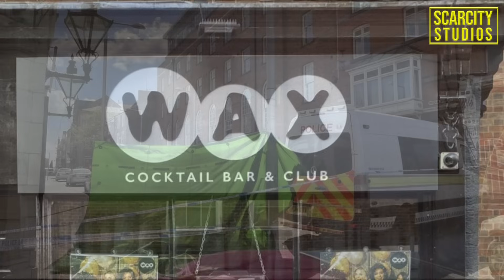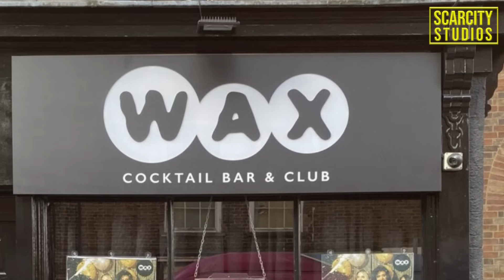Ricardo Cotteral murderers jailed & Suspect killer found dead in Leicester police cell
Ricardo Cotteral, 33, died on the pavement in Broad Street after being stabbed 14 times in front of horrified revellers.

Two knives were used in the attack and Mr Cotteral, a father-of-two, succumbed to his injuries despite the best efforts of emergency workers to save him.

The attack was thought to be an “act of revenge” following a previous violent incident that caused “hostility and ill-feeling” between Mr Cotteral and his killers.

Four defendants were found guilty of murder on 25 July following a trial at Nottingham Court Court, including:
Malcolm Francis, 30, of no fixed address
Daniel Francis, 27, of Shakespeare Street, Nottingham
Richard Anderson, 25, of no fixed address
Ijah Lavelle Moore, 31, of Woodfield Road, Broxtowe
The four killers were back in court today (7 September) for sentencing. They all received life sentencings and each told how the minimum length of time they will serve behind bars before they can apply for parole.

Malcolm Francis will serve a minimum 30 years.